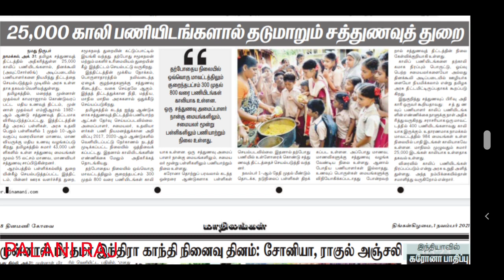சத்துணவு துறை வேலைவாய்ப்பு 2021 | அமைப்பாளர் | சமையலர் | உதவியாளர்